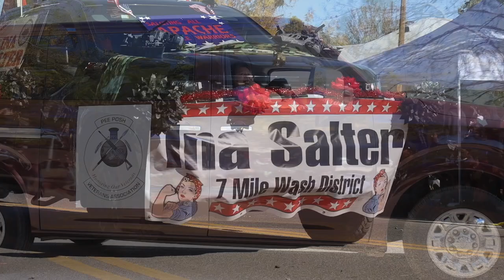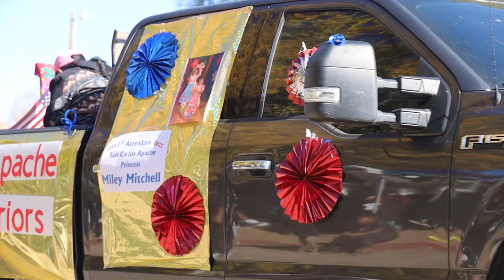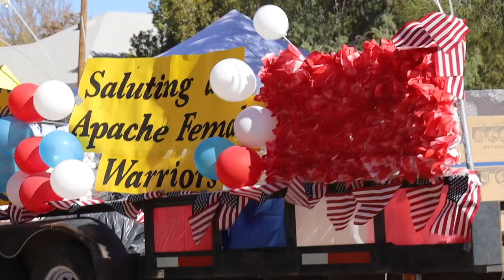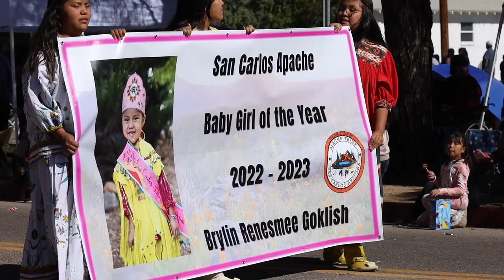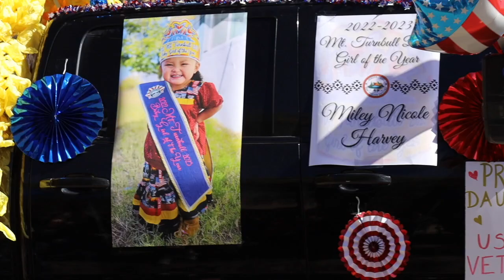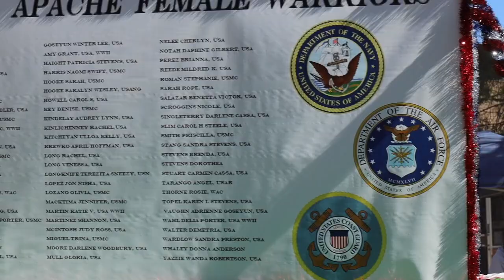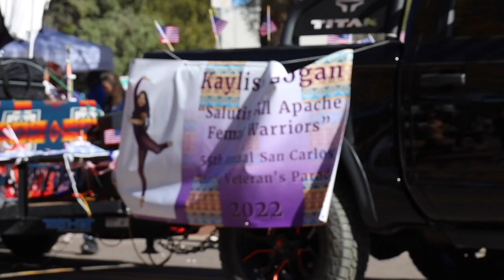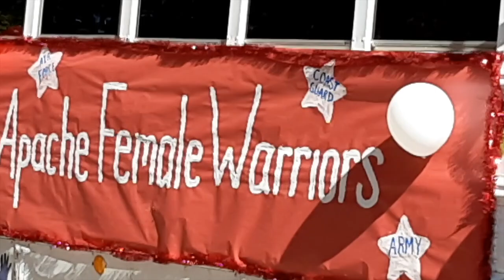San Carlos Veterans Parade 2022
This is the some of the video coverage I took from the parade this morning, Saturday, November 12, 2022 in downtown San Carlos, Arizona. The annual San Carlos Veterans Parade which had over 100 entries.